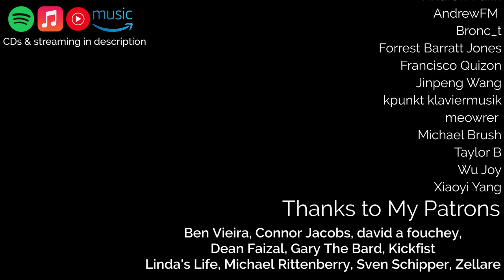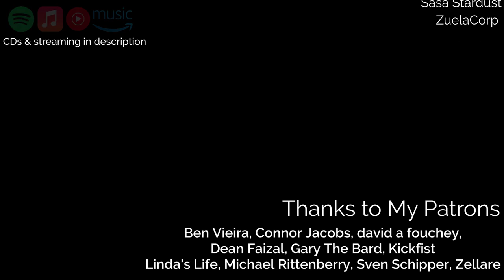Tressa, the Merchant - Octopath Traveler | Harp Cover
Harp cover of Tressa, the Merchant from Octopath Traveler, out on the beach! Original music by Yasunori Nishiki, arrangement and performance by Samantha Ballard.

🎵 Tressa, the Merchant is a track from my album Guiding Light: An Octopath Traveler Harp Collection which is turning a year old today!
Buy the CD or digital album from my website and get TWO EXCLUSIVE BONUS SONGS

I can't believe it's been a year already since Guiding Light came out! (Which yes, that's my Octopath Traveler cover album, if you haven't heard it yet check out the links above!! You'll love it!)
Over the last year I've gotten quite a few requests for a video for Tressa, the Merchant, our plucky little Coastlands girl. This was my first time taking a pedal harp out to the beach, but I think it made a great backdrop with the water and boats in the background! You'll notice that I brought my old black harp - I didn't want to risk having my Lyon & Healy out so close to the water, and I was glad I did because it got cold and there was condensation on my bench when we finished 😨
As you can see I wasn't all the way out on the sand either, we found a stretch of grass to put the harp on to reduce risk of damage there as well.

Big thank you to my friend Peter Nielsen who filmed and edited this video for me! This was a super hard one to colour so I'm very very grateful for his help 🙏

Anyways, I hope you enjoy my version of Tressa's theme!